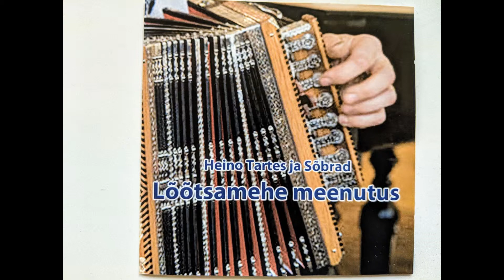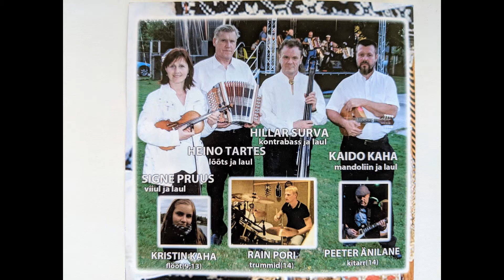Heino Tartes & Sõbrad - Reilender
Mõned lood plaadilt "Lõõtsamehe meenutus". Salvestatud 2013.